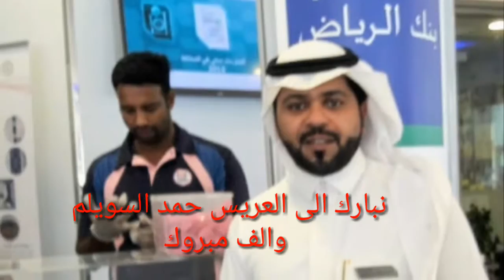١١ يناير، ٢٠١٩